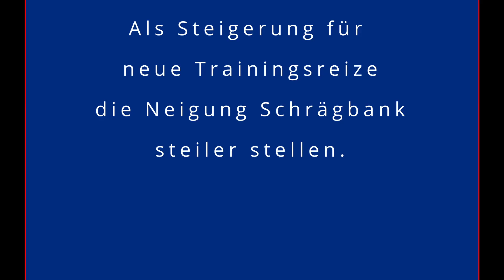Obere Bauchmuskulatur: Zwei Kraftübungen auf Schrägbank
1. Übung: für obere gerade Bauchmuskeln

2. Übung: für obere seitliche Bauchmuskeln